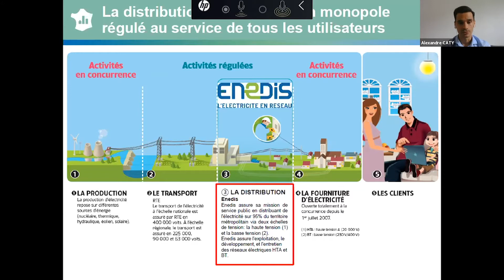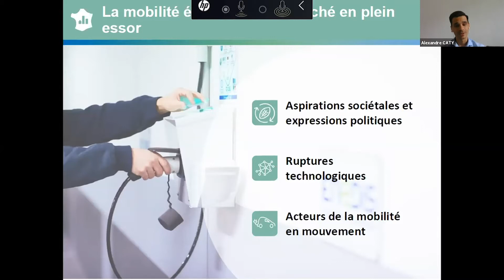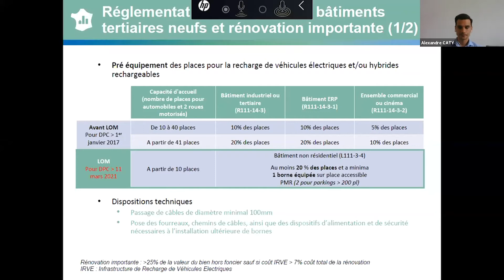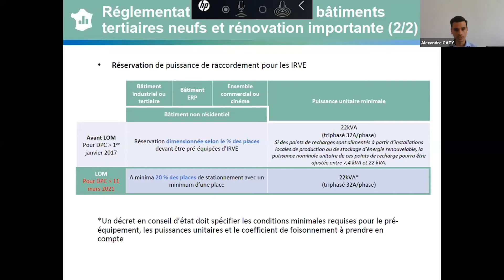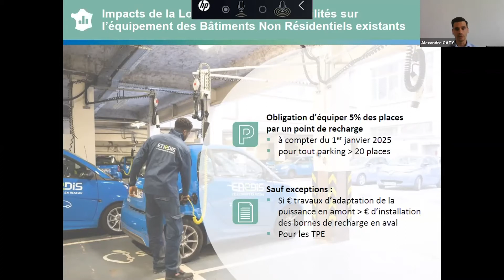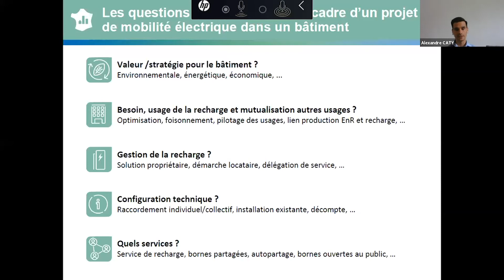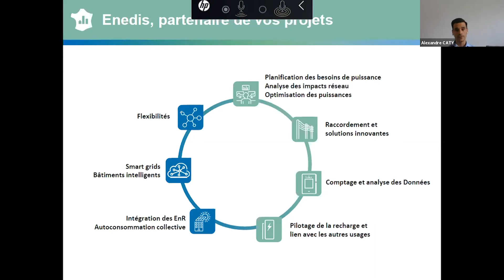Bâtiments tertiaires et mobilité électrique : rappel réglementaire - Avec Enedis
Alexandre Caty, chef de projets Partenariats Mobilité Electrique chez Enedis, rappelle les différentes réglementations concernant la mobilité électrique au sein des infrastructures tertiaires. Comparaisons des modèles et schémas d’alimentation dans le tertiaire (notamment en propre ou par un opérateur).

Rediffusion de l’intervention de ENEDIS, lors de la web-conférence du Grand Circuit Énergiser le Bâtiment du 16 juin 2020, spécial "RÉNOVATION ÉNERGÉTIQUE DES BÂTIMENTS TERTIAIRES : ÉNERGIE ET RÉSEAUX (IRVE, FIBRE OPTIQUE, AUTOCONSOMMATION, STOCKAGE…)".

Avec :
- Alexandre Caty, chef de projets Partenariats Mobilité Electrique chez Enedis